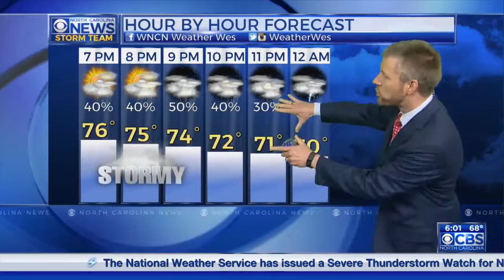Wes' 6 pm weather update